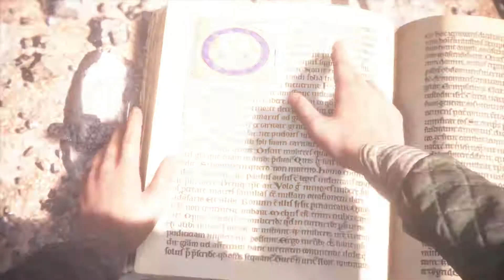A Plague Tale: Innocence - Let's Play: Chapter 11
:Let's Play:

Chapter 11 of our playthrough of "A Plague Tale: Innocence" on the PS4 Pro without commentary. Or don't.

A Plague Tale: Innocence, tells the grim story of two siblings fighting together for survival in the darkest hours of history.

Follow the young

Amicia and her little brother Hugo, who face the brutality of a ravaged world as they discover their purpose to expose a dark secret.